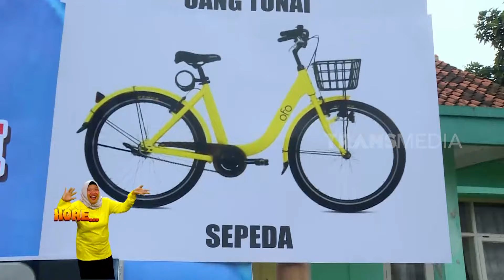[FULL] Arisan Emak | ENAH BIKIN ENAK (05/04/24)